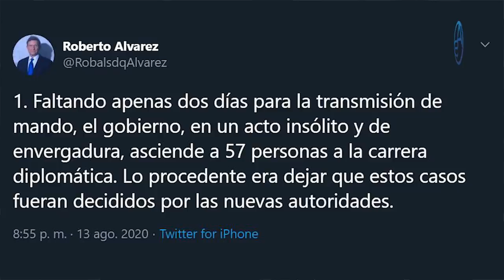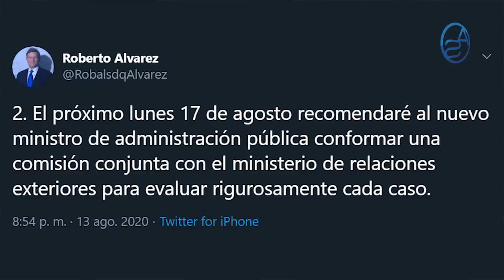El Rumor que Puede Destruir a Gonzalo Castillo! El Funcionario que Imita a Abinader pero no le luce!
Cuál es ese funcionario del nuevo Gobierno que debería entender que eso d estar tuiteando con las decisiones de Gobierno quizás solo le luce a Luis Abinader y por lo tanto él debería bajarle alguito en eso!

Señores en las redes sociales hay un rumor candente sobre Gonzalo Castillo y si esto se confirma no solo aniquilaría socialmente a Gonzalo sino que quizás haría que él inaugure cierta obra que el Gobierno inauguró y disculpen la cacofonía!... Recientemente!

José Ignacio Paliza vs Hipólito Mejía!  Hoy les revelo en qué escenario están estos dos enfrentados!

1:12 El extraño caso del canciller Roberto Alvárez!
3:34 El desliz del nuevo canciller de la República Dominicana
3:48 La mayor virtud de un canciller!
5:02 El Mérito de Roberto Alvarez para ser Cánciller!
6:15 La última bomba en las redes sociales con Gonzalo Castillo!
7:36 Quién infundió ese rumor!
11:58 Hipólito Mejía vs José Ignacio Paliza
12:48 Hipólito quiere Inespre!
14:32 La Jugada de Luis Abinader al mandar a José Ignacio Paliza a enfrentar a Hipólito Mejía.